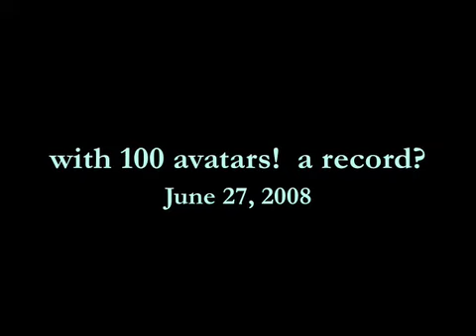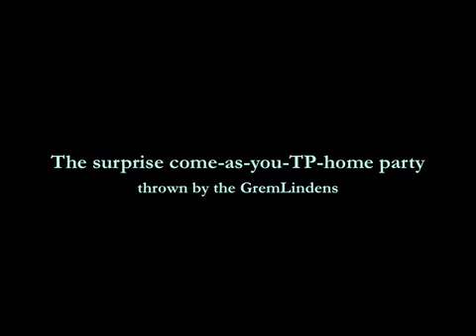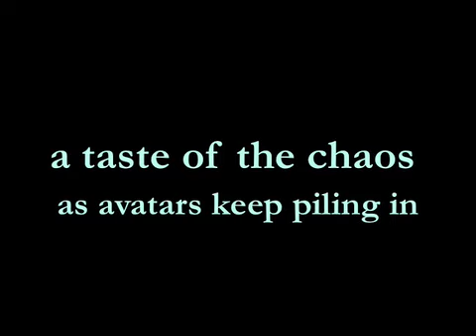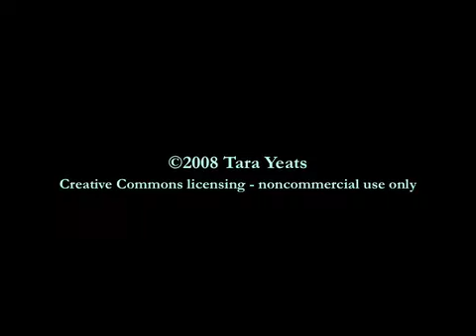How many avatars does it take...??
Orange Island in Second Life staged a "family photo op" aiming for a possible inworld record of 100 avatars in a single photo. Not to be outdone, the GremLindens staged a surprise party the next day collecting avatars who just *thought* they were going home!